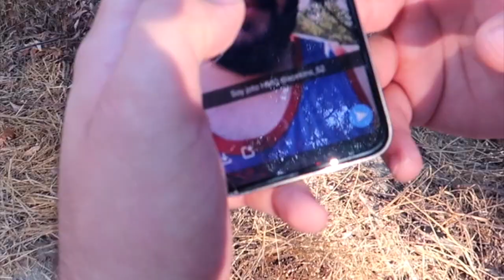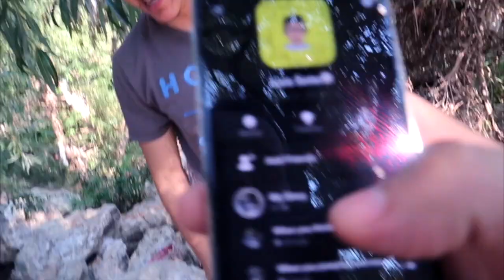Challenges with Arturo Castaneda | Luis Soto *Must watch it*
.Todays blog will be about Challenges with Arturo C.